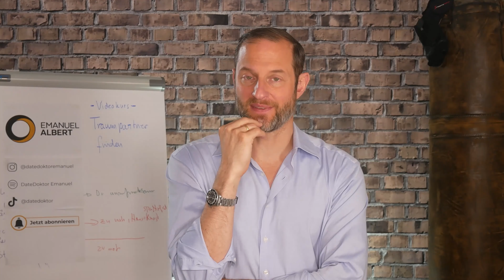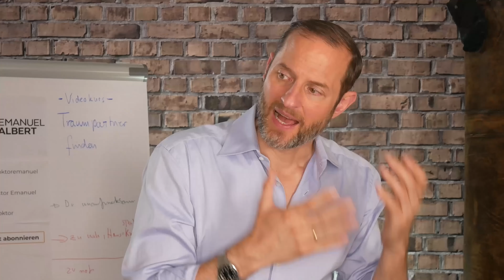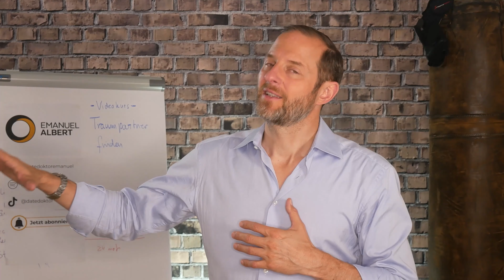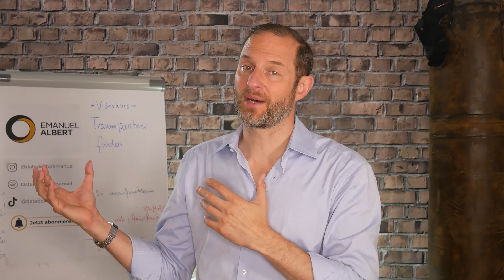Woran erkennt man eine bipolare Störung & Beziehungstipps für Betroffene!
🔻🔻🔻🔻🔻🔻🔻KLICKE UNBEDINGT AUF MEHR ANSEHEN! 🔻🔻🔻🔻🔻🔻🔻

Seit bald 20 Jahren coache ich Ex-zurückgewinnen, Raus aus der Friendzone und Traumpartner Erobern und bin als TV-Beziehungscoach und DateDoktor bekannt geworden (z. B. Sat1 Frühstücksfernsehen, taff, RTL, ZDF, Joyc, diverse Radio-Sender).

Podcast!: AB SOFORT KÖNNT IHR AUF SPOTIFY, iTunes & SOUNDCLOUD MEINEN PODCAST VERFOLGEN:
PS: Wo Du schon mal hier bist, wäre es toll, wenn Du meine Seiten likest, im Gegenzug werde ich noch mehr kostenfreies Wissen zur Verfügung stellen!

Alles Gute Dir!
Dein Emanuel